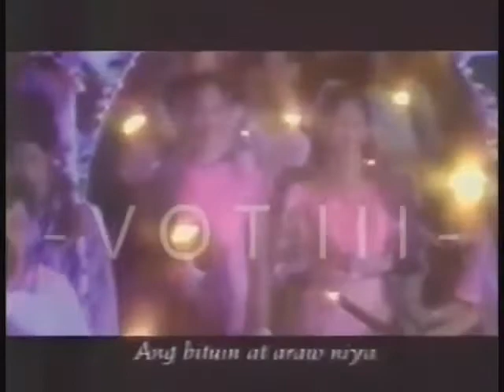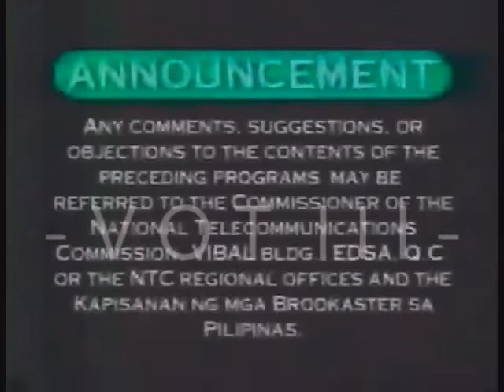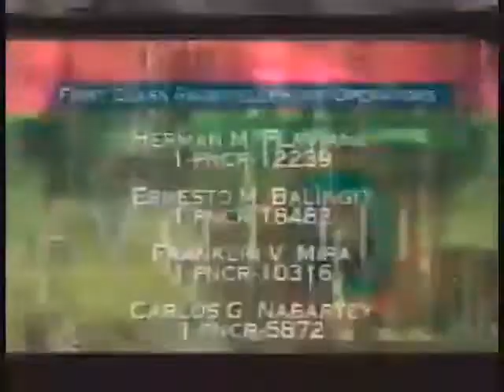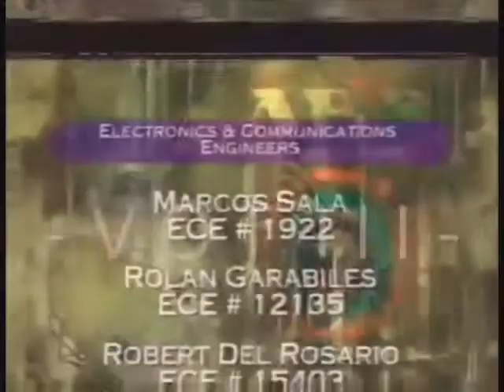ABS-CBN Sign On (October 5, 2003)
ABS-CBN Sign On Recorded On October 5, 2003 at 5:56 am